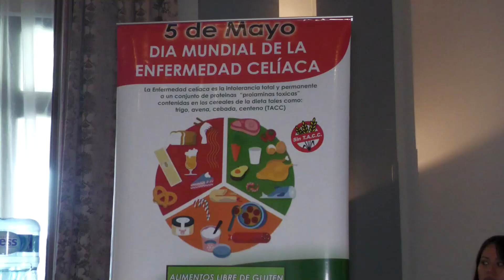El municipio capitalino presente en las Primeras Jornadas de Celiaquía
La Municipalidad de San Salvador de Jujuy, se sumó a la jornada organizada por el Hotel Altos de la Viña y el emprendimiento especializado Celiaquina, en el marco del Día Mundial de la Celiaquía. Profesionales  de la Dirección de Seguridad Alimentaria y de la Dirección de Salud Integral,  brindaron las disertaciones que se desarrollaron en este primer evento que constó de cuatro charlas y de degustación de productos aptos para celíacos.